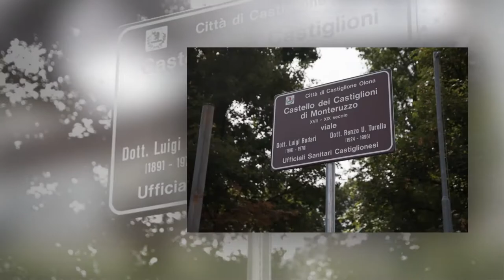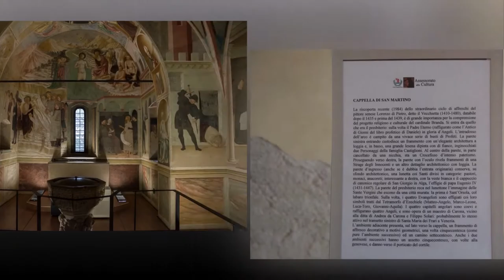Castiglione Olona (VA) - Le Perle d’Italia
La Compagnia Viaggia & Magna in collaborazione con la B&D Production Presentano:

Castiglione Olona (VA),  si Trova a metà tra i laghi di Como e Varese, attraversato dal fiume Olona e la sua storia si perdene nel tempo.
L’origine di Castiglione viene fatta risalire all’anno 401 d.C. quando i Romani insediarono un accampamento che si sviluppò fino a diventare un Borgo (foto 1).
Il Borgo è dominato dal Castello di Monteruzzo (foto 2) che presenta i caratteri tipici del maniero medievale. Nato originalmente come residenza agricola nel XVI sec, deve il suo aspetto odierno agli interventi apportati tra il ‘700 e ‘800.
Tra i personaggi più illustri vi fu il Cardinale Branda Castiglioni amico e consigliere di ben quattro Papi nonché dell’Imperatore Sigismondo, decise ed attuo la trasformazione del borgo costruendo Palazzi e Chiese.
Entrando nel borgo tra palazzi e cortili di un’epoca lontana si incontra il Palazzo Branda Castiglioni (foto 3).
l’edificio, composto da due corpi di fabbrica, uno del XIV e l’altro del XV secolo con ampliamenti successivi, possiede sale con pregevoli affreschi del 1400 di scuola lombarda e toscana. I suoi principali ambienti sono la Cappella Cardinalizia di “S. Martino”, la Quadreria, la camera (foto 4) e lo studio del Cardinale.
Incamminandoci lungo un sentiero lastricato di ciottoli giungiamo ai ruderi della porta che immetteva nell’antico castello: qui si trova il complesso della Collegiata composto principalmente dalla chiesa e dal battistero (foto 6)..
La chiesa in stile gotico-lombardo a croce latina fu dedicata nel 1425 alla Vergine e ai Santi Stefano e Lorenzo raffigurati insieme a S.Ambrogio e S.Clemente nella bella lunetta del portale. Sulla facciata spicca anche il rosone marmoreo.
Nella stessa area sorgono il campanile gotico e il battistero a pianta quadrata con abside poligonale. Le sue pareti e le volte sono interamente affrescate dal Masolino da Panicale (1435) con episodi della vita di S.Giovanni Battista.

Title: Castiglione Olona (VA)
Event: Le Perle d'Italia
Data 13 Agosto 2019
Photo Damiano Colle